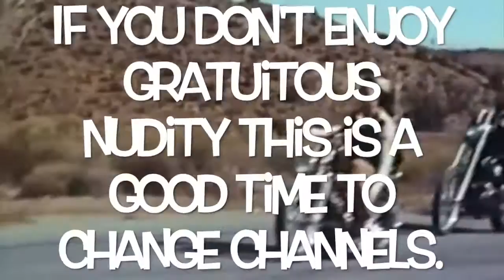"Can't Stop Me" JESSE BATES AND HIS FLYING GUITARS Live at the Lakes Side Lounge a LOS DUDES: The